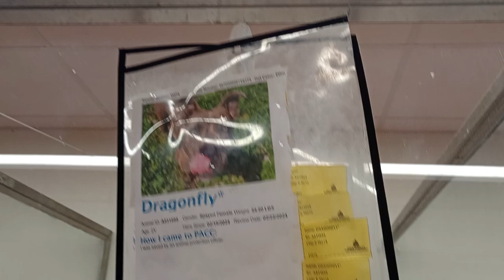Dragonfly 2y A831895 kennel 74 pod 3 PACC shelter just hang out 4 awhile letting the day pass by483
Lovely lady❤️